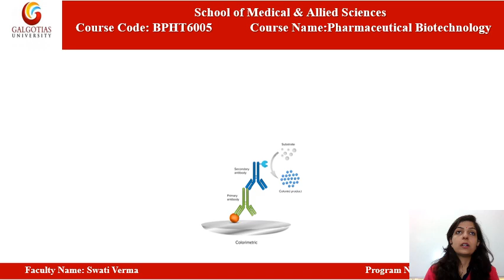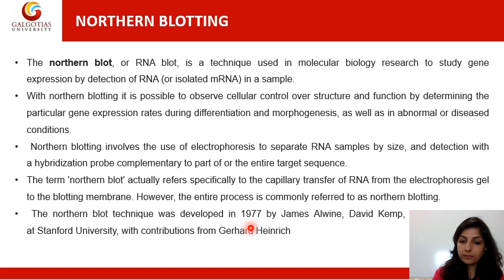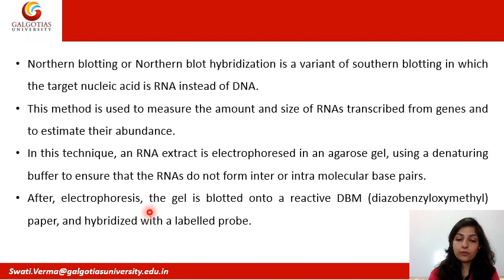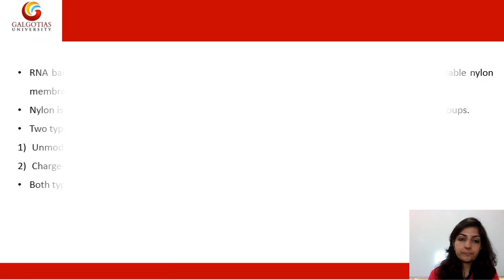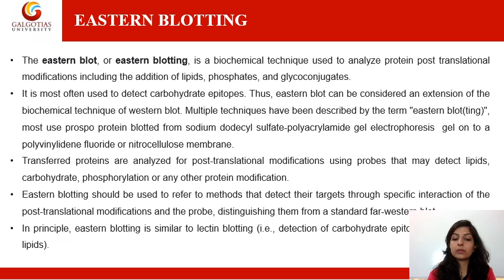Northern and Western blotting